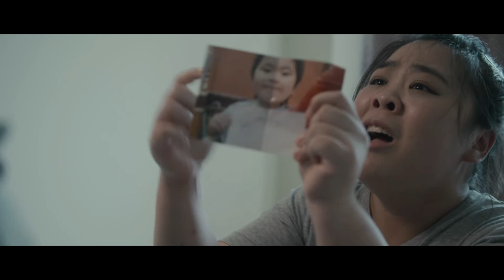HKBU AF(HD) 2018 Acting Screening